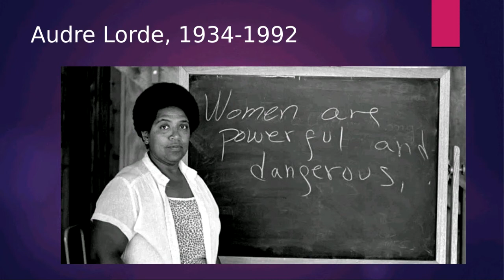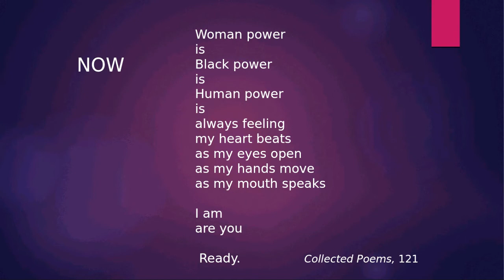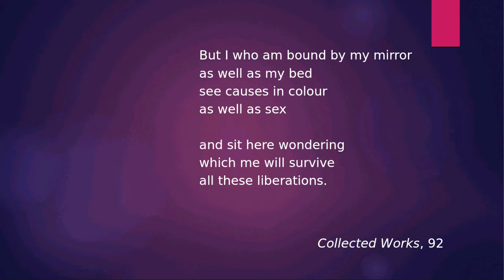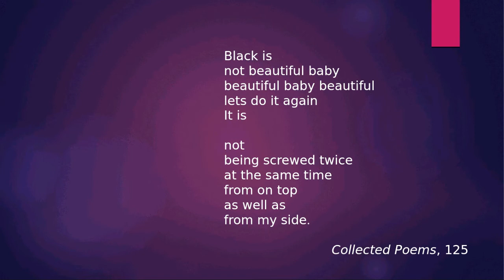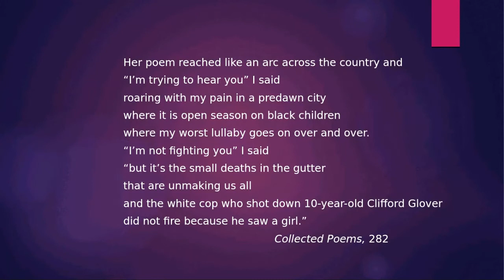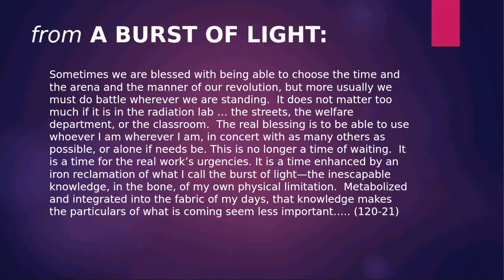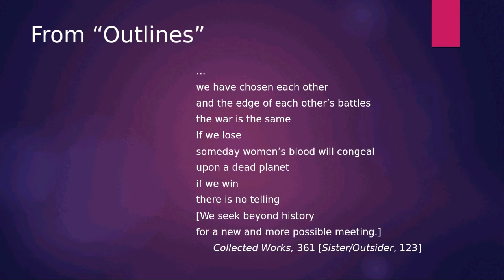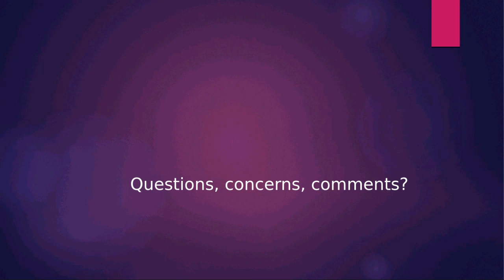Audre Lorde: Intersectionality, Art and Social Justice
Dr. Sharon Barnes explores the poetry of Audre Lorde and how it relates to and resonates with the racial reckoning we are currently experiencing in the United States. In addition, Dr. Barnes looks at how artists of every kind are using their art to speak out on behalf of racial justice.